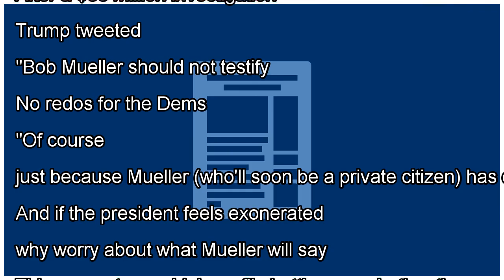Mueller obsession going strong as media, Trump keep pounding away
It dawned on me during the latest media barrage over the Russia investigation that most news organizations are back to exactly where they were when Bob Mueller revealed that no charges would be brought against President Trump. The subject still dominates cable news, the front pages, and the opinion ...